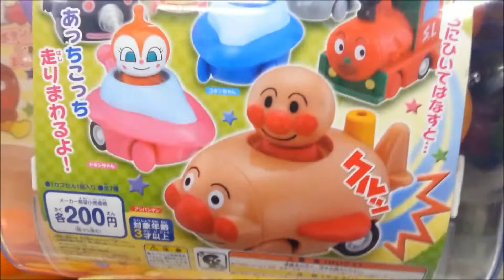それいけアンパンマン あっちこっちアンパンマン3 ガチャポン